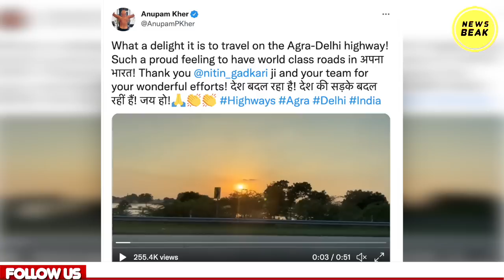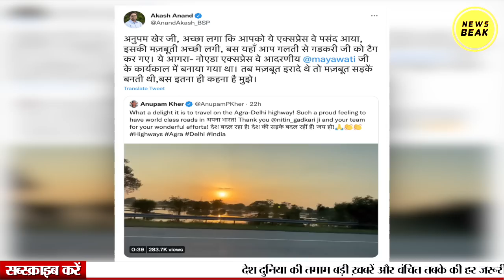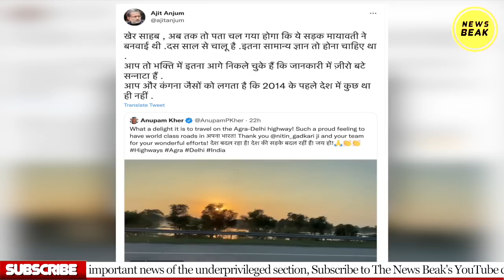भक्ति में हद पार कर गए एक्टर Anupam Kher, मायावती के काम को BJP का बताकर ट्रोल हुए अनुपम खेर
UPI - newsbeak@yesbank